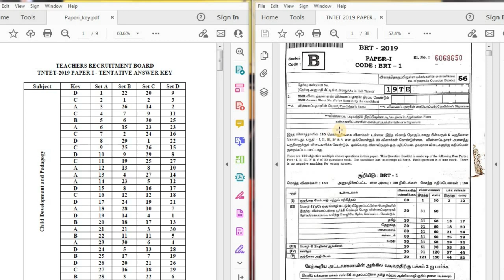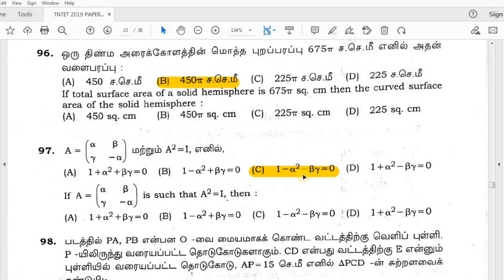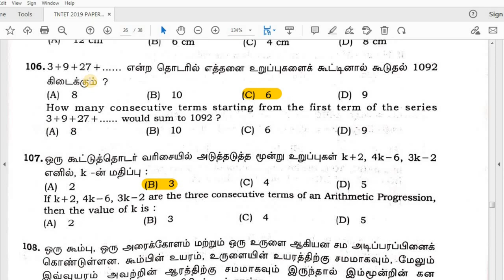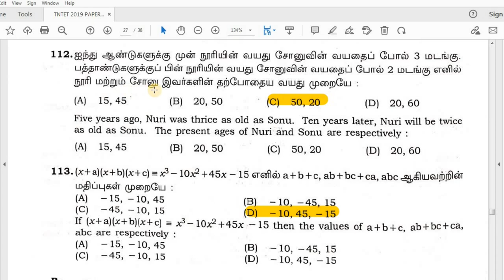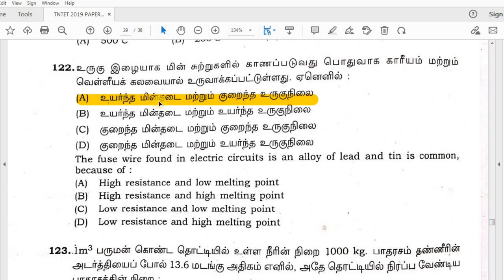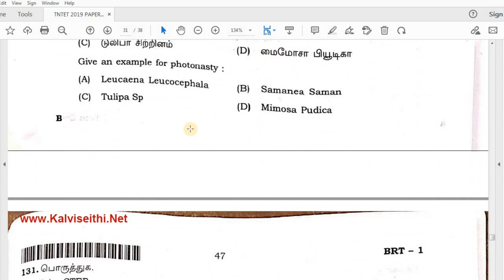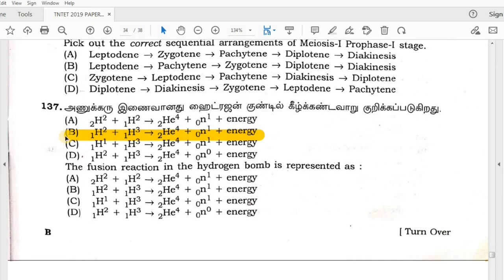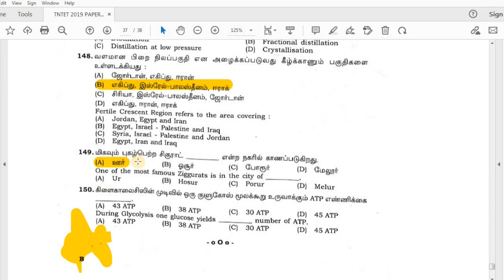TNTET PAPER1 PREVIOUS YEAR ORIGINAL QUESTION WITH ANSWER 2019PART 2